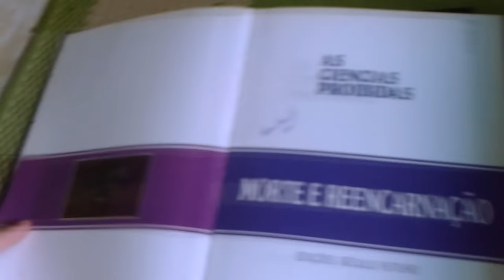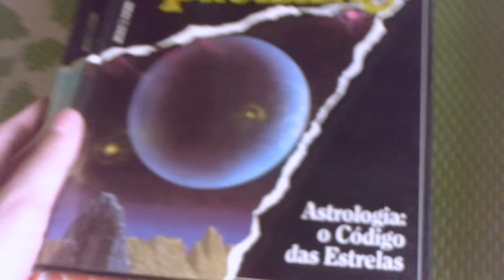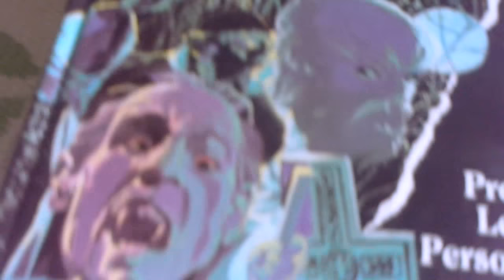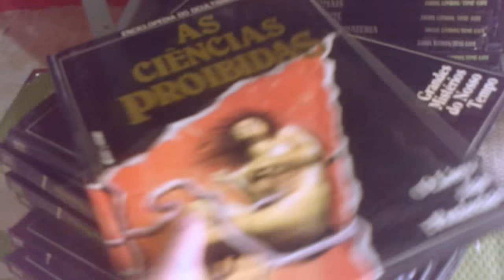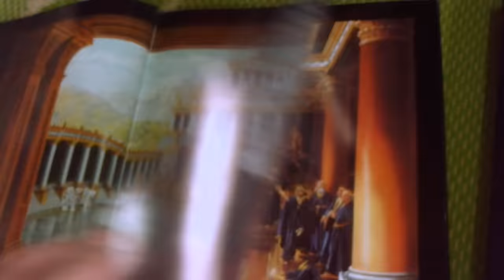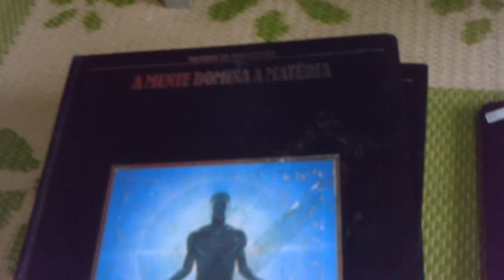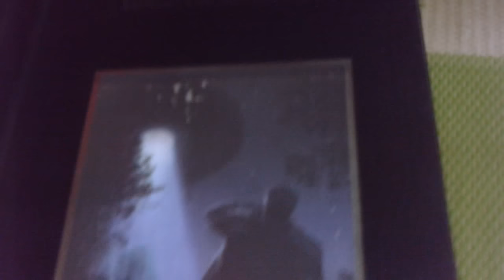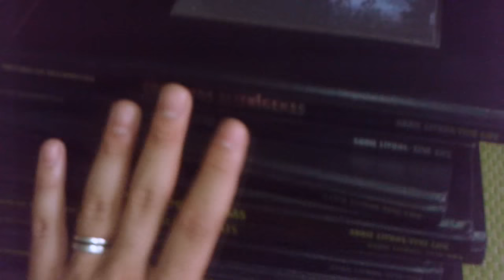Bookshelf Tour do Terror - Parte II - Coleções de Ocultismo | Mês do Halloween #29 ANO 4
Na segunda parte do Bookshelf Tour do Terror eu mostro para vocês duas coleções de livros de ocultismo que tenho, Mistérios do Desconhecido e As Ciências Proibidas. Confiram!

Noites de Terror em versão ebook na Amazon BR:

Meus contos na Amazon BR: